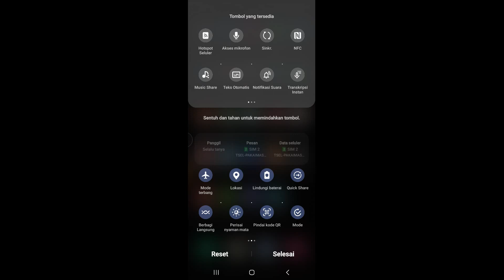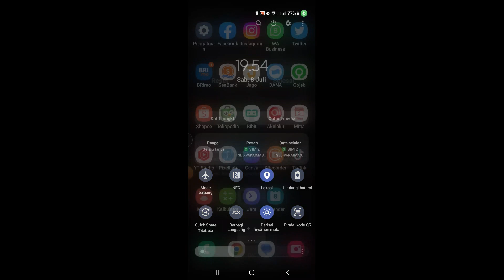Cara Mengaktifkan NFC di Hp Samsung A52s 5G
Berikut ini cara mengaktifkan nfc di hp samsung a52s 5g.
semoga bermanfaat.